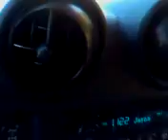WHBP-MEMP-CORP2's livecast Oct 21 08:32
WHBP-MEMP-CORP2's livecast